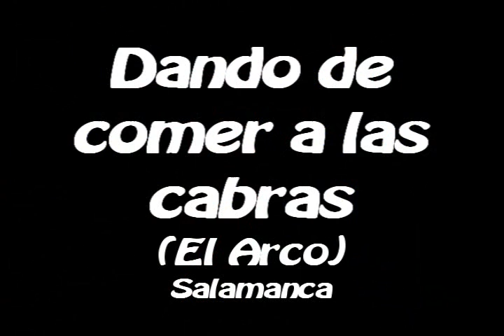Dando de comer a las cabras (El Arco) Salamanca 2011.